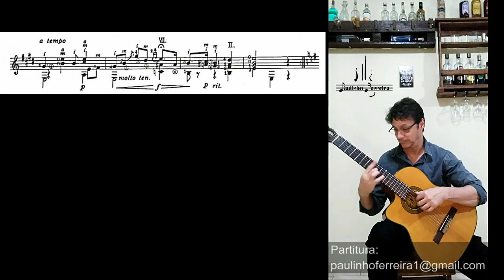Adelita F Tarrega Paulinho Ferreira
Arranjo de uma linda obra do Francisco Tárrega!